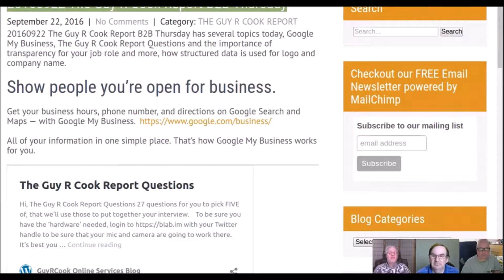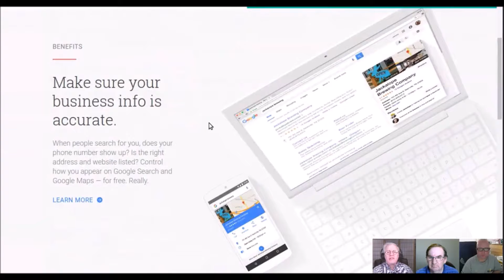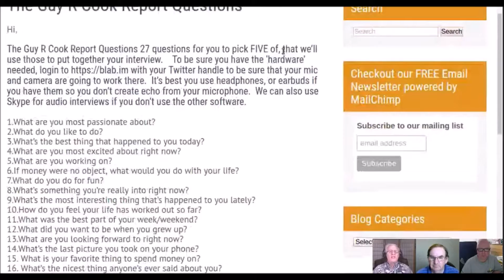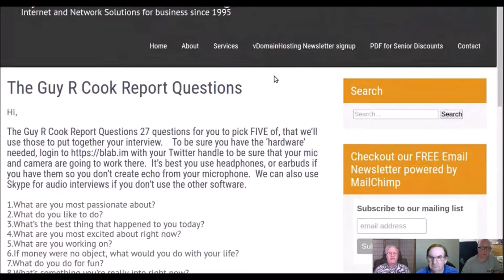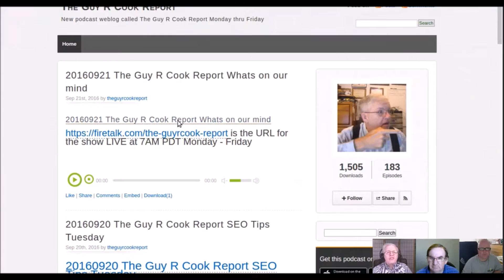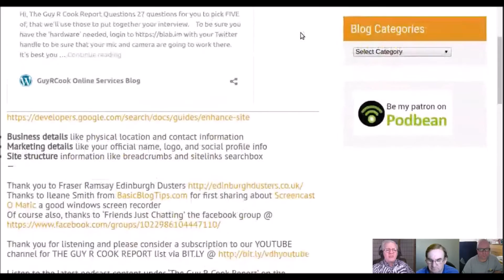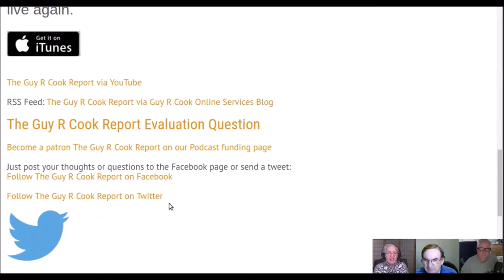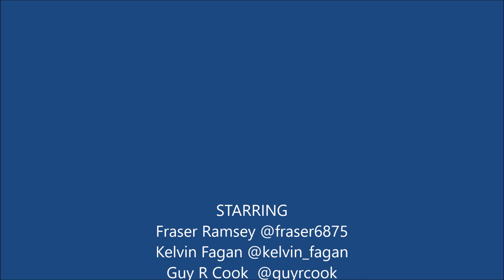20160922 The Guy R Cook Report B2B ThursdayHD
several topics, Google My Business, The Guy R Cook Report Questions and the importance of transparency.